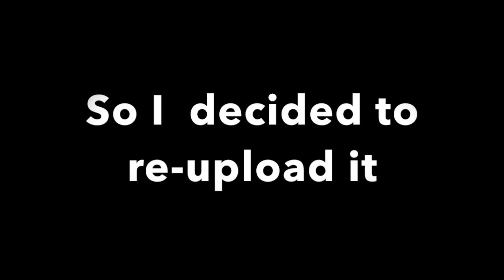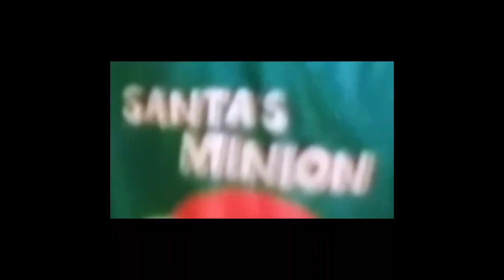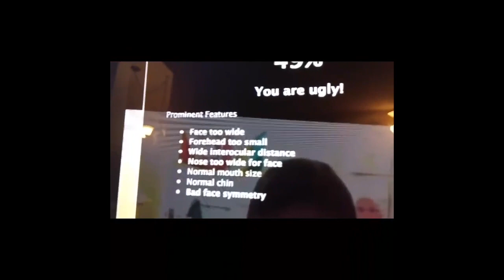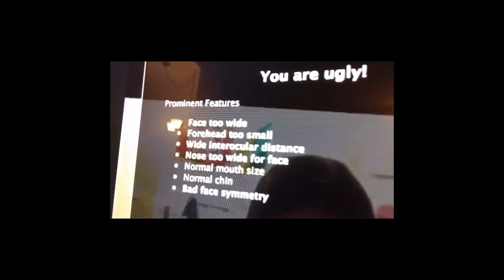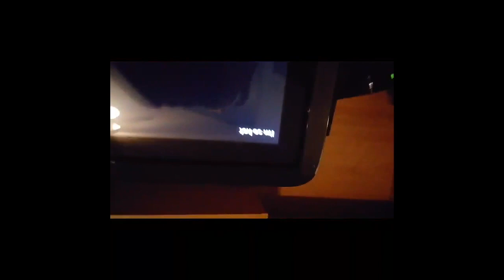The first ever roast of me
Plz follow my musical.ly: @thesillyguy123

Heys guys! It's me The silly guy!
*Like or a llama will die
*Turn notifications on or i'll steal ur trampoline

Thanks SOOOO much to everyone one of my amazing fans! :D:D:D:D:D:D:D:D:D:D:D